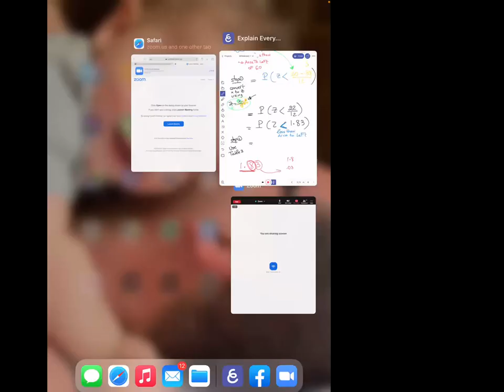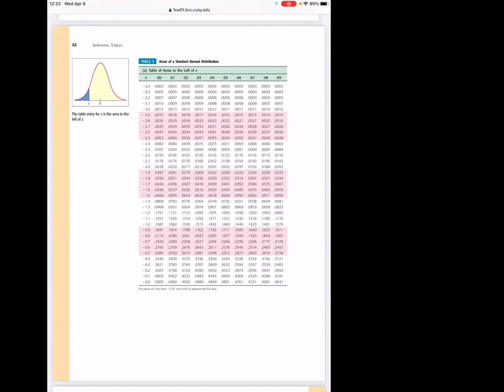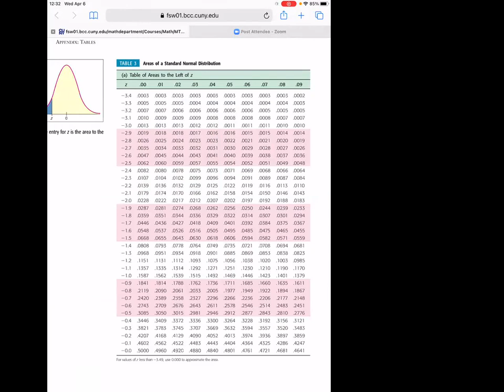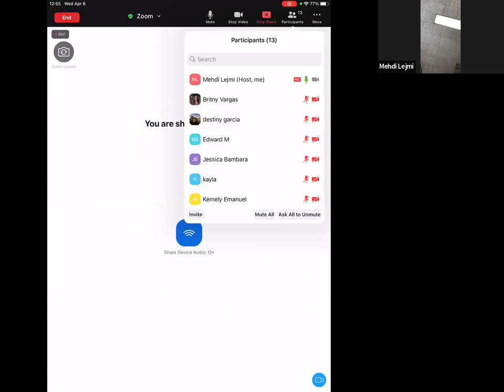MTH 23.5 Lecture of 4/6/22